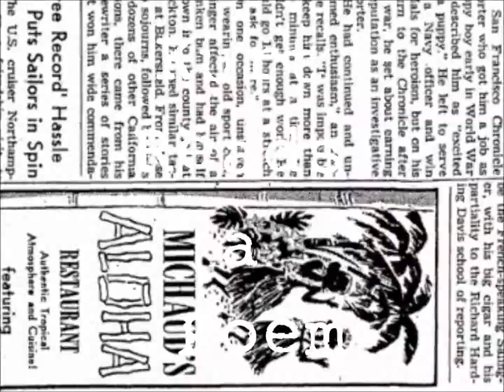Erotic Energy - Chase Twichell